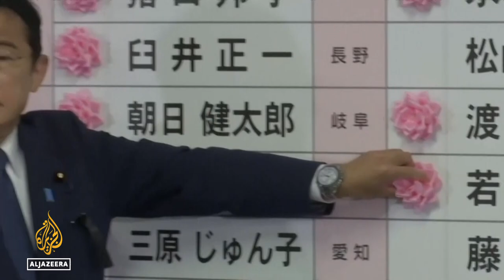Japan ruling coalition set to win election marred by Abe killing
Japan’s ruling coalition is projected to keep its majority in the upper house of parliament in an election held in the shadow of the assassination of former Prime Minister Shinzo Abe.
Prime Minister Fumio Kishida’s Liberal Democratic Party (LDP), of which Abe was a senior figure, and its junior coalition partner Komeito were on track to win between 69 and 83 seats out of the 125 contested in Sunday’s vote, according to NHK exit polls.
Analysts had predicted Abe’s assassination might boost the prospects of the LDP led by Kishida, an Abe protege.
Official results are expected on Monday.
Al Jazeera's Florence Looi reports.